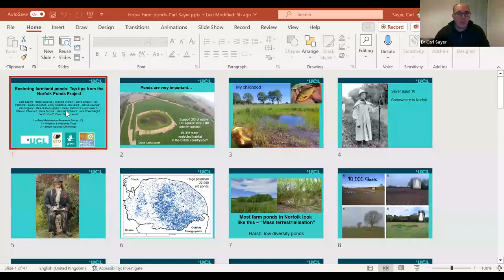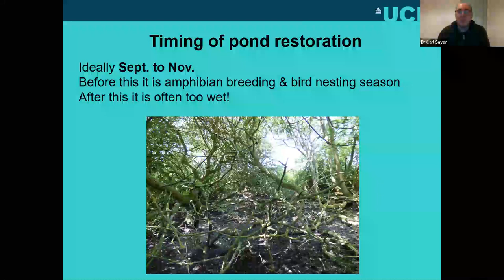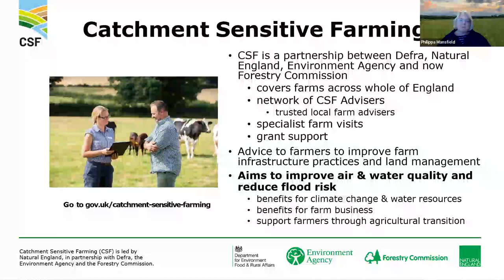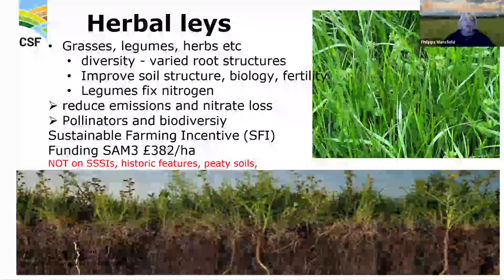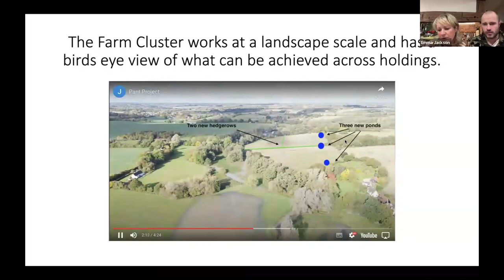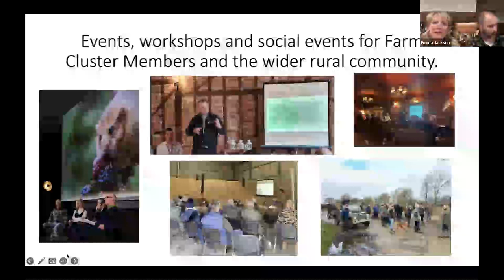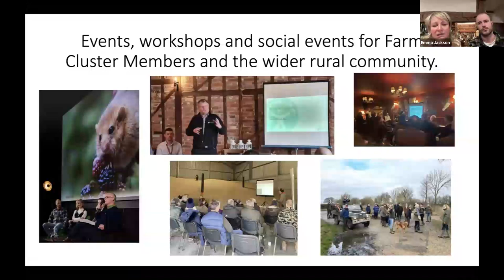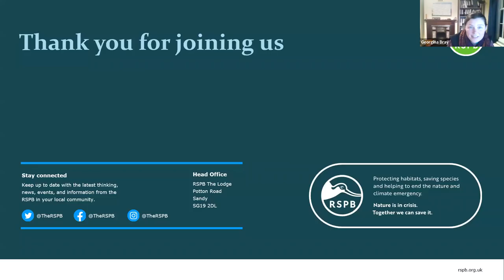Hope Farm Technical Webinar Series 2024 - Water as a precious resource for nature and farming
Water has the potential to deliver many benefits but also cause issues on farm, depending partly on what the weather brings us, but also how we manage it. This webinar will share the experiences of practitioners, conservationists, scientists, and advisors for how improve water management. We’ll discuss possible ways to get the best from your farm for biodiversity, business, soil resilience, and to reduce pollution issues downstream.

Speakers:
Carl Sayer – University College London, discusses how to restore ponds and manage them for biodiversity
Philippa Mansfield – Catchment Sensitive Farming, shares ways that they can help farmers to reduce pollution to watercourses, and assistance that may be available to achieve this
North Essex Farm Cluster and River Pant Catchment – sharing the practical ways that they are making their farm work for water and nature, whilst building opportunities for farm businesses in the area.